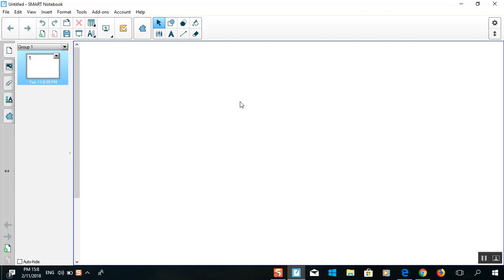اضافة سمارت لاب